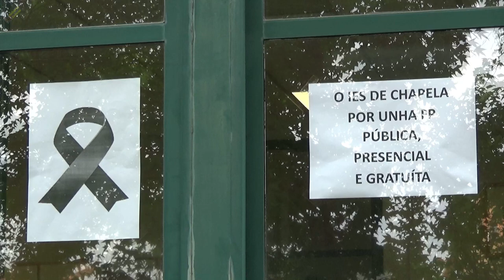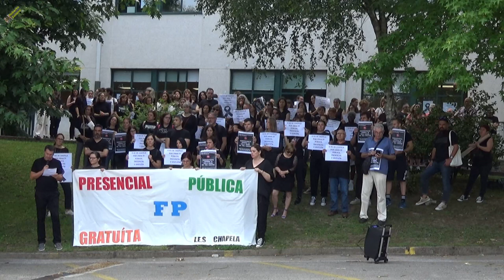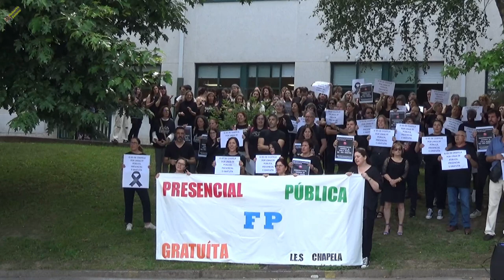16/06/2023. IES Chapela, en lucha por la FP presencial.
Concentración en el Instituto, en Redondela (PO) , por la increíble decisión, antes de que se acabe el curso, de convertir las clases presenciales de Formación Profesional de diversas especialidades, en telemáticas. Entre diversas consignas, se pedía la dimisión de la responsable de educación de la Xunta de Galicia (PP), Doña Maria Eugenia Perez Fernández.